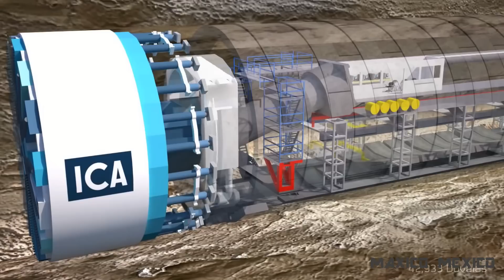Inician las Primeras Pruebas del Tren Interurbano México-Toluca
El tren México-Toluca, apunta a equipararse a los trenes rápidos de Nueva York, Londres y Madrid, entre otras urbes con infraestructura vial de primer nivel.
El sistema tendrá 58 kilómetros de longitud, 4.7 kilómetros de ellos mediante un túnel y dispondrá de seis estaciones, dos definitivas y cuatro intermedias.
El recorrido de 58 kilómetros entre la estación de salida ubicada en Zinacantepec y la de Observatorio, en la zona poniente de la Ciudad de México, se habrá de realizar en 39 minutos, con una velocidad sostenida de 160 kilómetros por hora, con lo que se atenderá un aforo de 230 mil pasajeros por día.
Los ingenieros y especialistas de la Secretaría de Comunicaciones y Transportes (SCT), los desplazaron a los rieles eléctricos de la primera estación para iniciar con las pruebas con personas a bordo para niveles los pesos para los que tiene capacidad.
Las primeras pruebas sobre los rieles del Tren Interurbano, se llevaron a cabo este lunes bajo la expectación de automovilistas y transeúntes que admiraron por algunos minutos los vagones que recorrieron los metros de la primera estación.
Tres de los 30 trenes que conformarán el sistema completo, llegaron a Toluca el pasado 25 de mayo durante la noche, y con ayuda de grúas industriales y camiones de carga fueron trasladados hasta las bodegas de almacenamiento que se habrán de instalar en la estación de Zinacantepec.